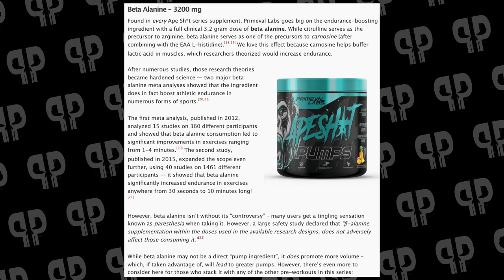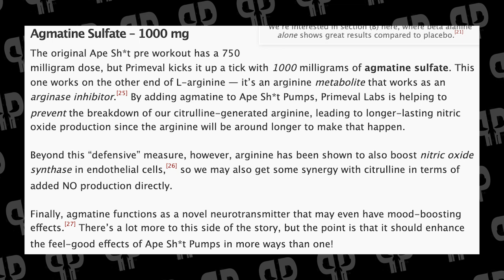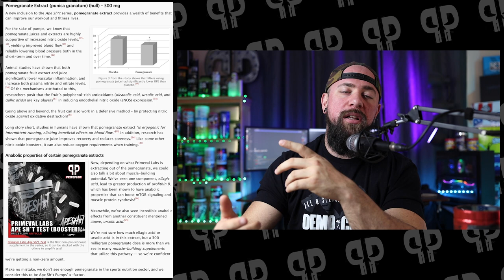SIMPLE. EFFECTIVE. APESHIT PUMPS.